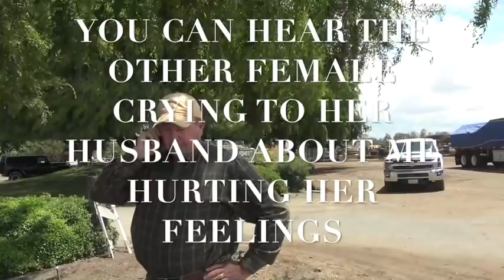Deputies Barking Orders & Directives At Us Get Shut Down-1st Amendment Audit